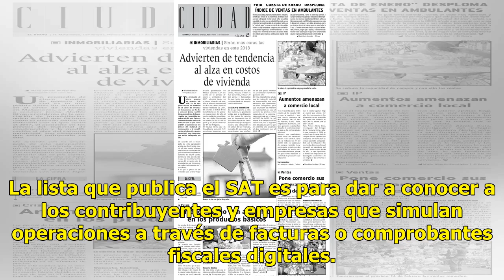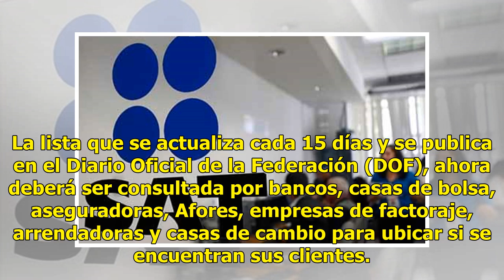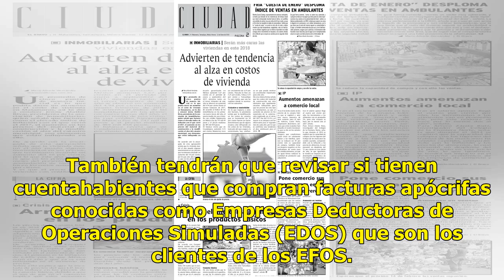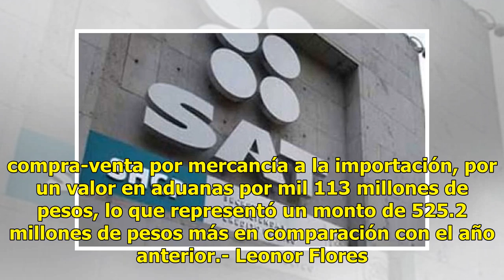Bancos pedirán listas negras del SAT para combate antilavado - El Diario de Yucatán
CIUDAD DE MÉXICO (El Universal).- Con el fin de reforzar la lucha contra el lavado de dinero por medio del uso de facturas falsas, autoridades financieras pidieron a instituciones utilizar la lista negra del Servicio de Administración Tributaria (SAT) para detectar este delito. La lista que publica ...